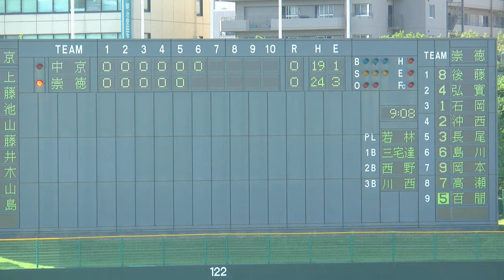第59回軟式高校野球 中京vs崇徳の準決勝・再々々開試合“46回～”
*Wide Dynamic Range Sound
第59回全国高等学校軟式野球選手権大会＠明石トーカロ球場
（クローズドキャプション機能により、任意で字幕表示できます）
この日のゲームは46回から始まり、最大9イニングの54回が限度となる。